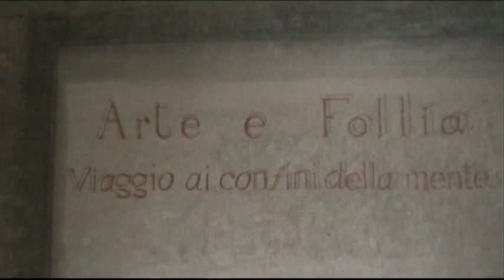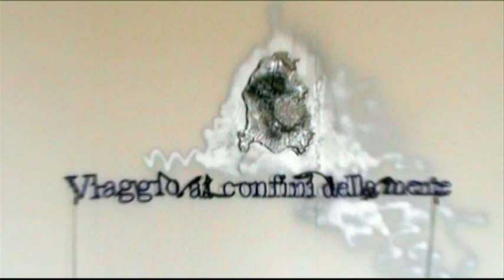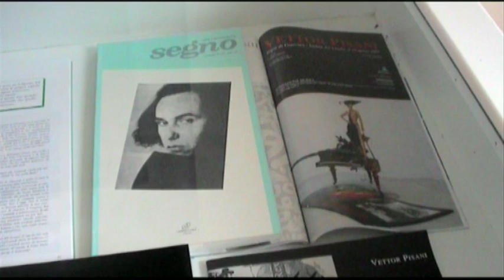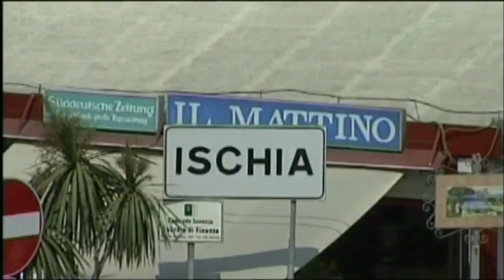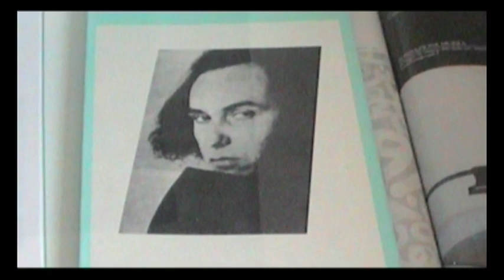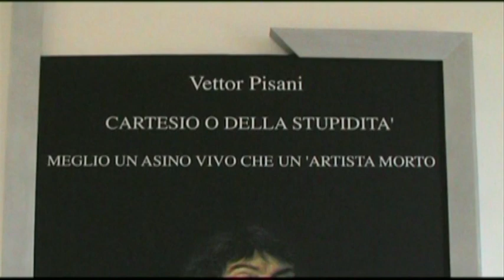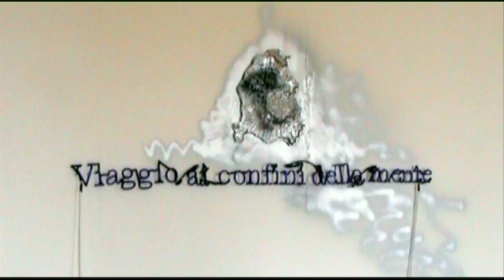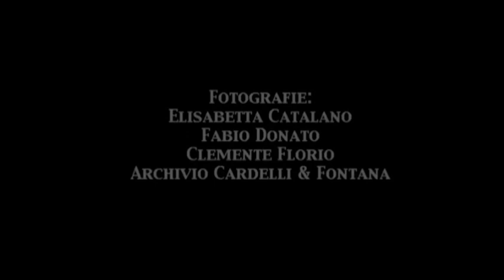Vettor Pisani NOSTALGIA Volo di ritorno